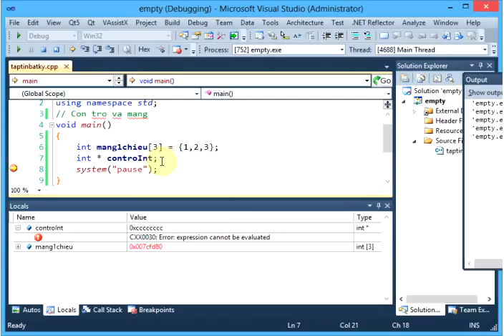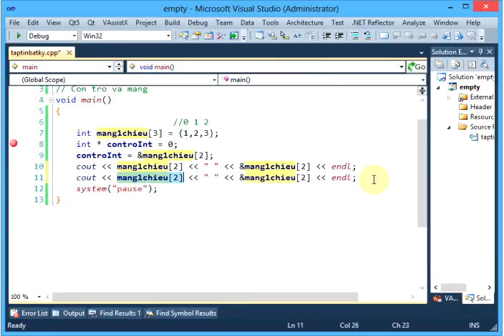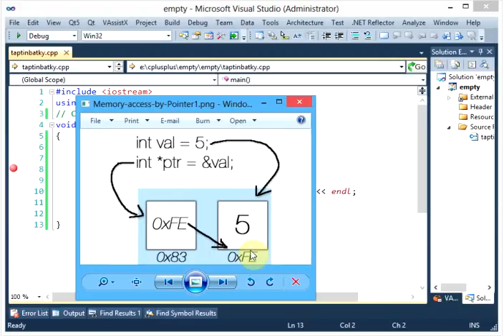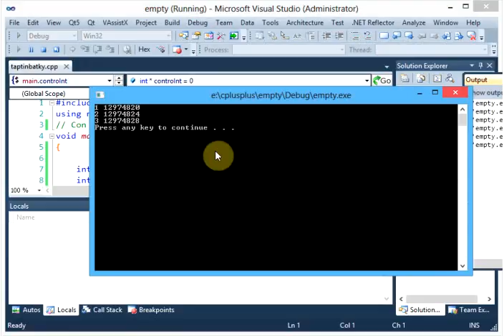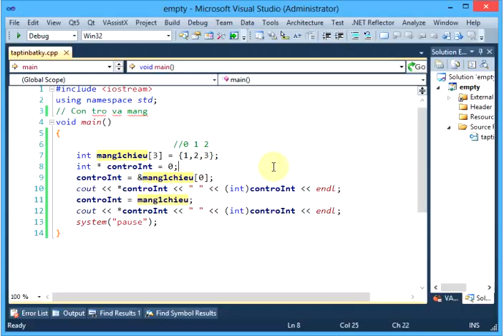C++ Bài 25 - Mảng và con trỏ ( Phần 1)